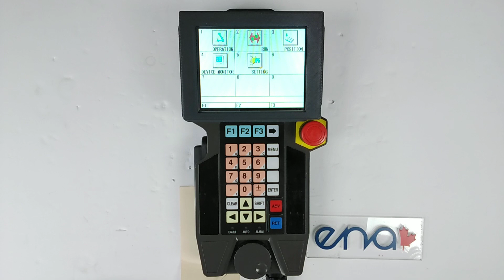415819 - Fuji Teach Pendant - MAX-OP1 - 14081529